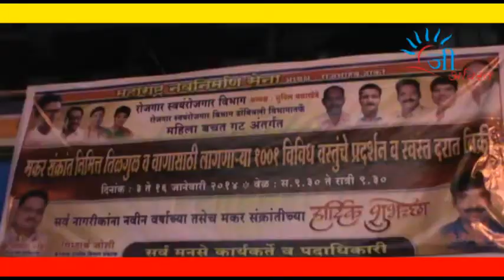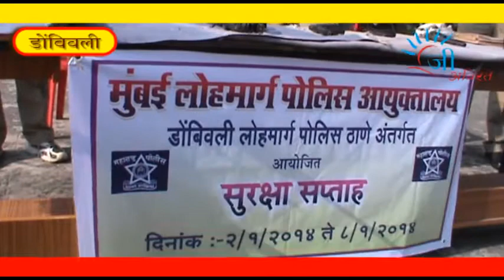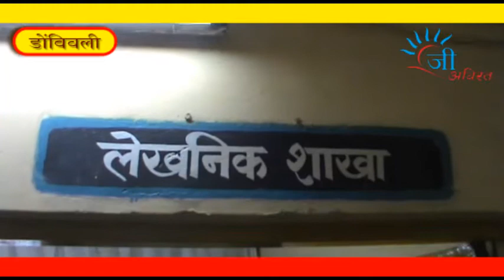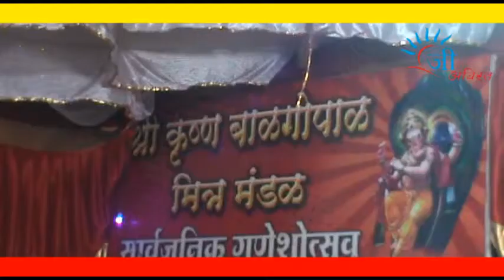Geeavirat News 06 January 2014